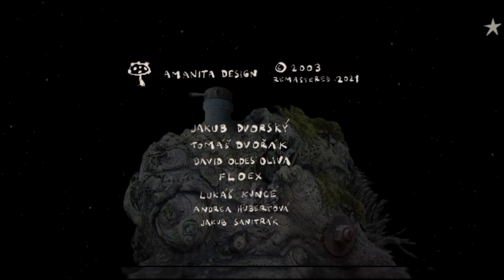walkthrough | demo | relaxing game music